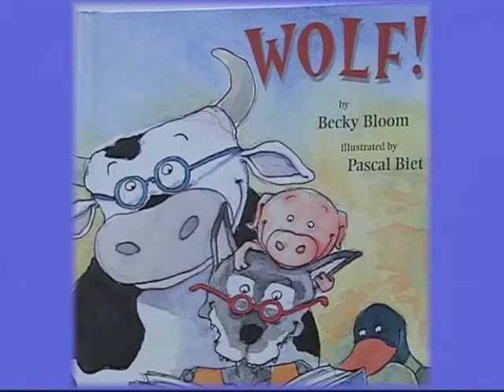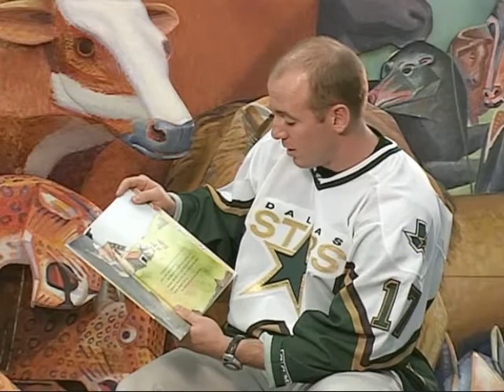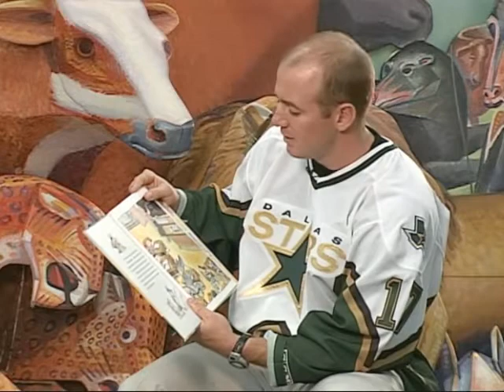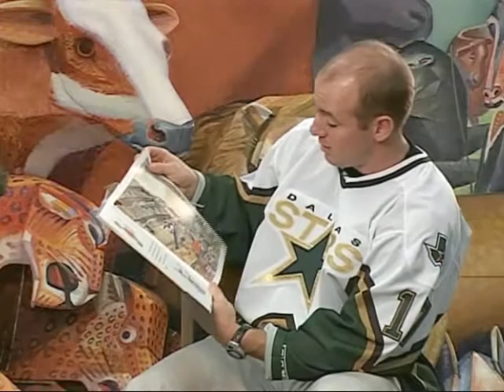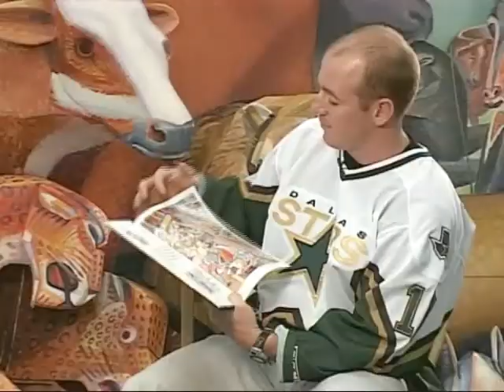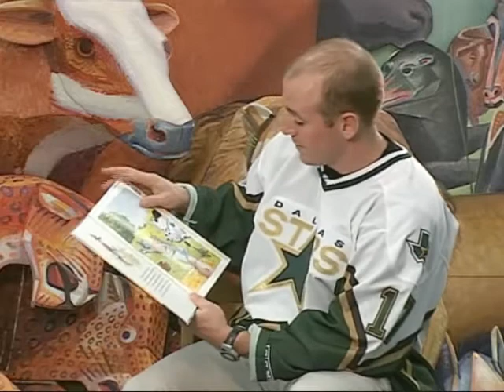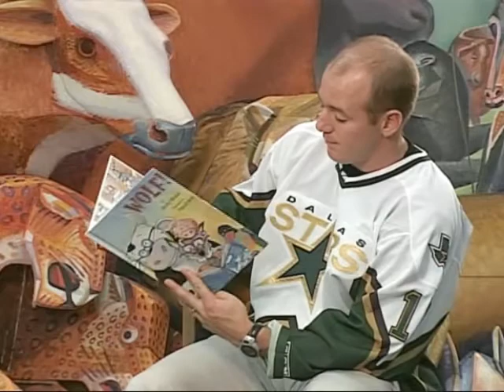Ted Donato - Wolf by Becky Bloom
PreSchool-Grade 2-Bloom gives folklore's villain a new role. Woebegone and hungry, Wolf is rebuffed by his intended victims-a duck, a pig, and a cow-when he attempts to use his ilk's traditional tactics to secure lunch. Deeply engrossed in their reading, the highly literate trio cannot be bothered with the ruffian intruder. Stunned to be ignored by his would-be prey, who ask him to be big and dangerous elsewhere, the wolf determines that he, too, can educate himself and so sets off to school sporting a new set of red glasses. Although his human classmates are a bit puzzled by his presence, he masters the basics and tries in vain to impress the barnyard animals by reading from his primer, "Run, wolf! Run! See wolf run." Determined to hold their attention, Wolf goes first to the public library and then to the bookstore to acquire more reading experience and skill, until he finally gains an appreciative audience when he reads "with confidence and passion."